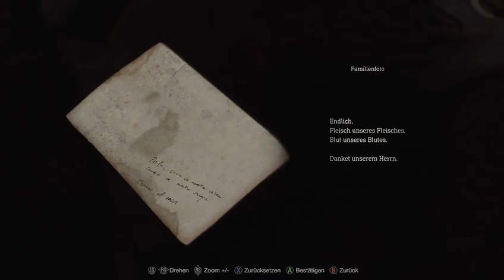Let´s Play Resident Evil 4 #04 -Zur Kirche gelangen